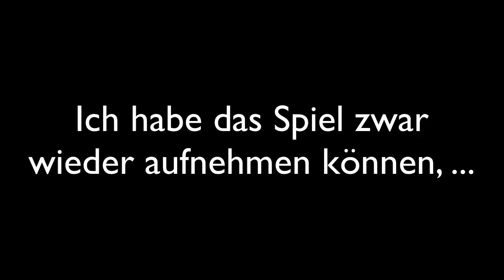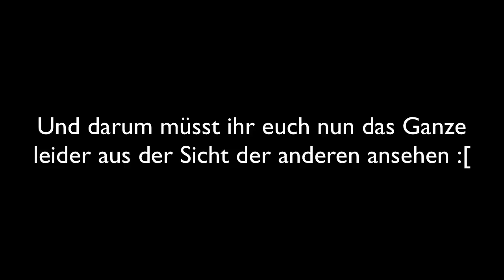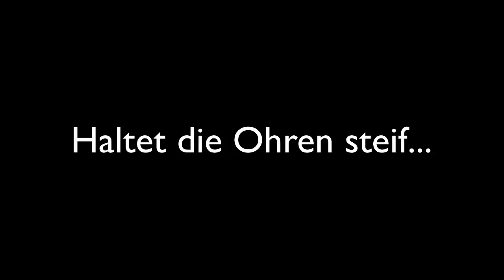Ultra Hardcore 2 - Episode #5: Pinkelpause der Ewigkeit [Deutsch] [HD]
== Bitte lesen ==

Ultra Hardcore Staffel 2: Die grosse Jagd geht weiter! 12 YouTuber treten in einem der härtesten Minecraft-PvP-Events gegeneinander an! Dieses Mal sind sie jedoch
nicht auf sich allein gestellt. Jeweils zwei Spieler bilden ein Team und kämpfen gegen die anderen fünf Teams! Welches Team hat die beste Strategie, die besten Kampfkünste, die stärksten Nerven und setzt sich am Ende gegen die anderen durch?

Verwendete Mods:
UltraHardcore Core v1.2
UltraHardcore Scatter v1.2.1
UltraHardcore Borders v1.2.1

== Weitere Informationen ==